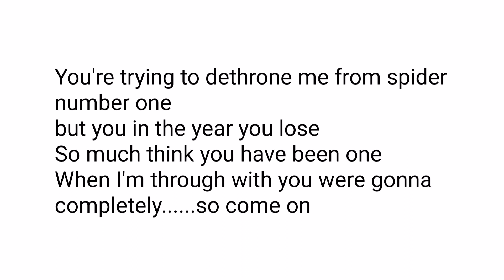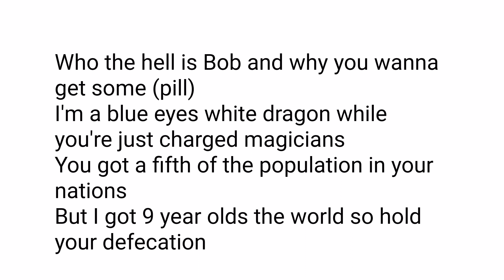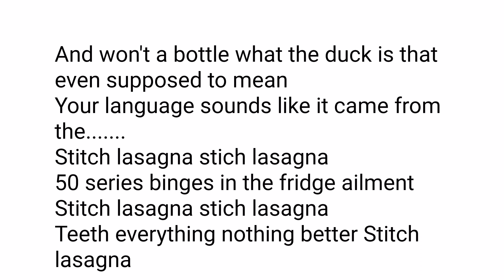B*TCH LASAGNA BUT THE LYRICS ARE YOUTUBE CAPTIONS